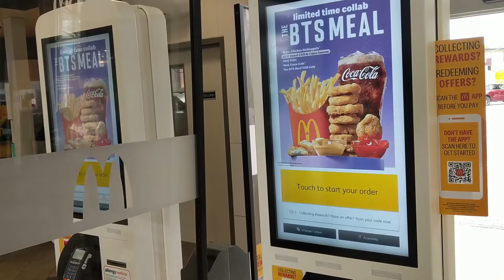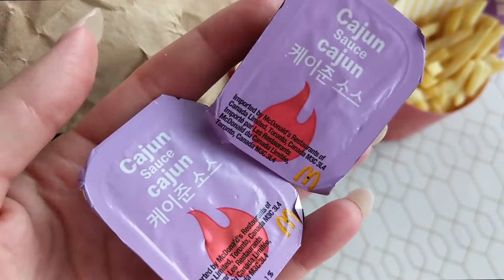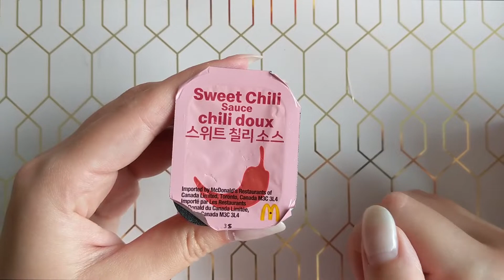BTS Meal Vlog and Review! 방탄소년단 x McDonalds🍟💜 AVERAGE Girl Eats!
Hello everyone!!

TODAY IS THE DAY! The BTS Meal has arrived across the world and I was lucky enough to snag some meals for us on release day!

I had a lot of fun picking up (and of course eating) the BTS meal and its been a long time since I've had McDonalds chicken nuggets at all let alone BTS NUGGETS?

I hope you all enjoyed this video and enjoyed the meal if you were able to experience it!

Let me know which sauce was your favourite!

STREAM BUTTER!!!💛

💜💜Army FIGHTING! 💜💜보라 해!